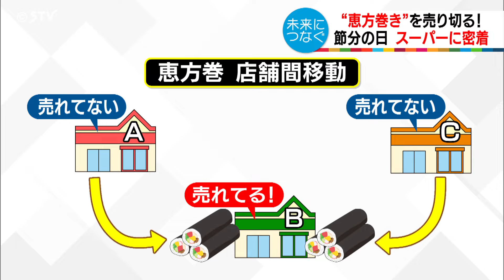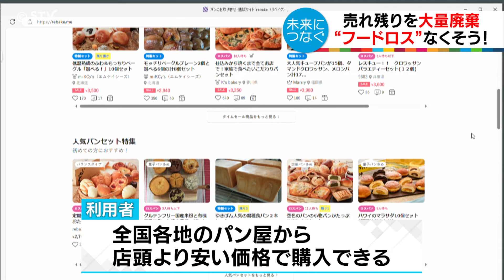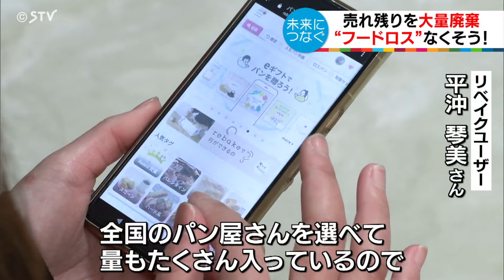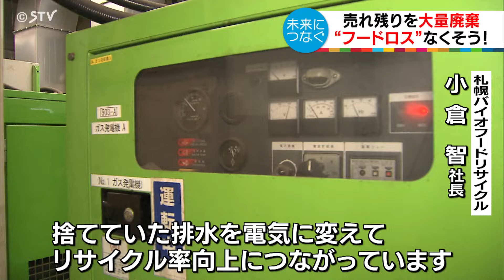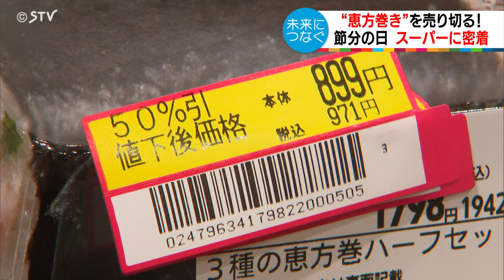恵方巻を売り切れ！パンを売り切れ！“フードロス削減”に取り組む店にカメラが密着！その努力と戦略に迫る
節分は恵方巻を求める人で北海道内のスーパーは人！人！人！
大量に用意する一方、売れ残りによるフードロスは悩みの種…。
また、パン店で毎日頭を悩ませる「客読み」…。
大量の売れ残りを安定して売り切る取り組みで、
毎月２０キロのパン廃棄の危機を救う。
その取り組みに密着！（2024年2月8日放送）